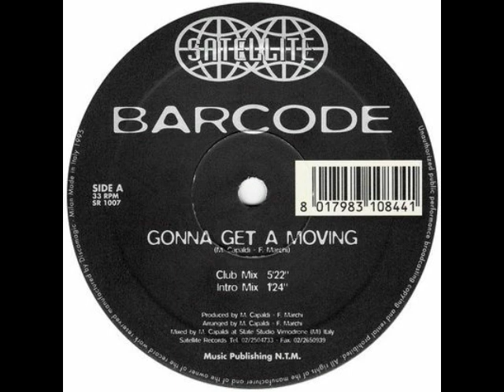Barcode Gonna Get A Moving Evolution Remix